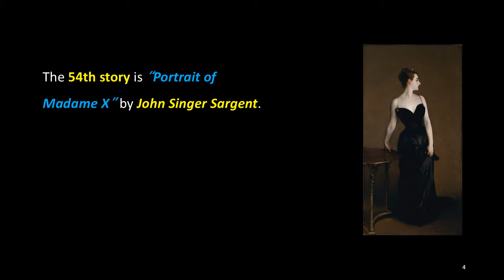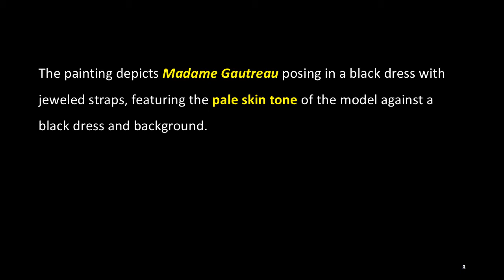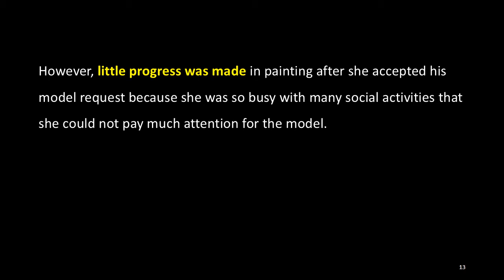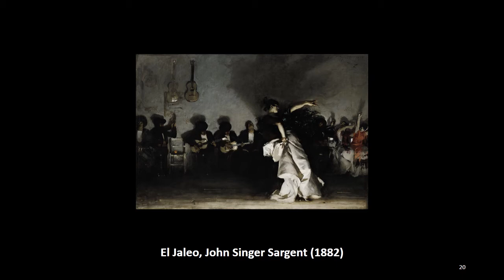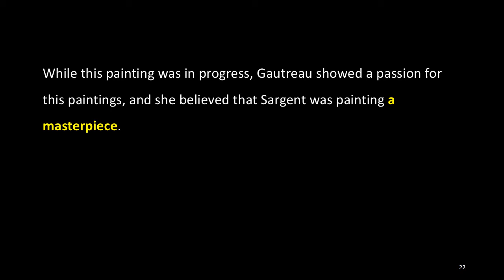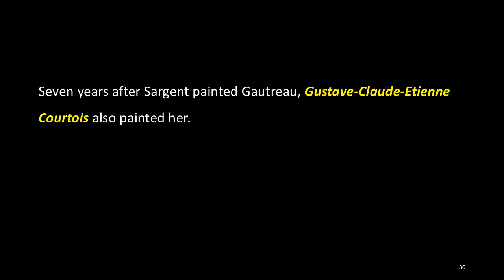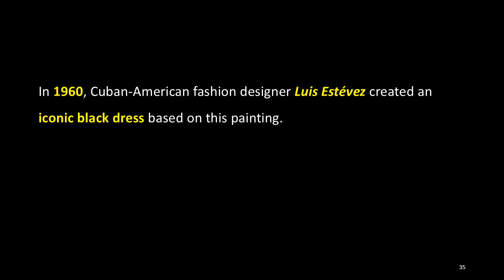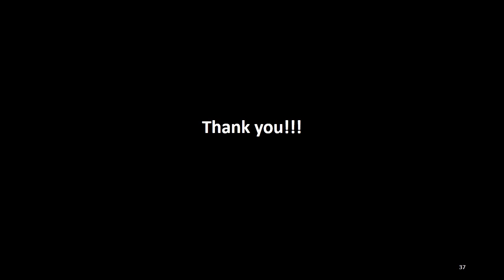Interesting Art Stories: 54. Portrait of Madame X, John Singer Sargent, ACJ Art Academy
The 54th story is “Portrait of Madame X” by John Singer Sargent.

“Portrait of Madame X” is the title of a portrait painting by John Singer Sargent, depicting Virginie Amélie Avegno Gautreau, a young socialite and wife of the French banker Pierre Gautreau. The painting depicts Madame Gautreau posing in a black dress with jeweled straps, featuring the pale skin tone of the model against a black dress and background.

The model for this painting, Madame Gautreau, was an American expatriate, and her unique beauty has attracted many artists. Sargent was also impressed with her and actively asked her to be his model, anticipating that her portrait would garner a lot of attention at the upcoming Paris Salon.

Although she turned down numerous similar requests from many artists at the time, she accepted Sargent's offer. However, little progress was made in painting after she accepted his model request because she was so busy with many social activities that she could not pay much attention for the model. At her suggestion, Sargent began drawing a series of preparatory works for this painting at her estate in Brittany, resulting in about thirty drawings.

Another painting by Sargent depicting Gautreau, "Madame Gautreau Drinking a Toast," also shows her profile against a dark background, but is more freely brushed and informal than this painting.

As in his previous works exhibited at the Salon, “The Daughters of Edward Darley Boit” and “El Jaleo,” Sargent selected a large-sized canvas to make his painting stand out among the many paintings exhibited at the Salon.

In this painting, Gautreau is standing with her head turned and her right arm extended behind her and her hand on a low table. While this painting was in progress, Gautreau showed a passion for this paintings, and she believed that Sargent was painting a masterpiece. However, when the painting first appeared at the Paris Salon in 1884, people were shocked and scandalized.

The poor public and critical reception was a disappointment to both Sargent and his model, Gautreau. Gautreau was humiliated by the incident, and Sargent soon left Paris and moved permanently to London.

(More)